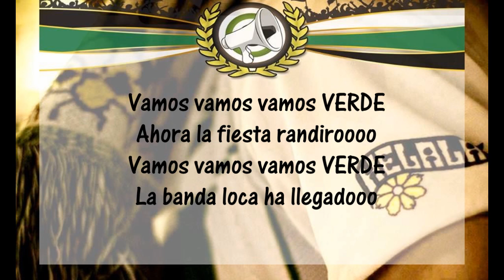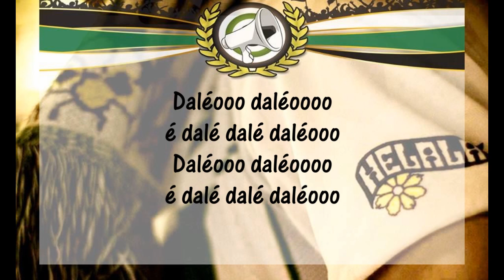ALBUM HELALA BOYS "VOICE OF THE REASON": 3- RESISTENZA INFINITA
ALBUM 2013
VOICE OF THE REASON